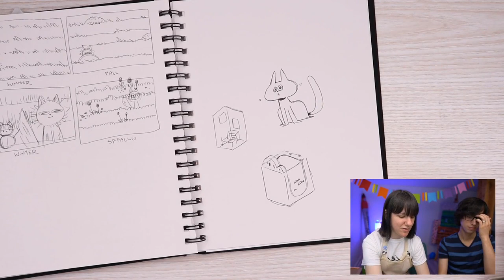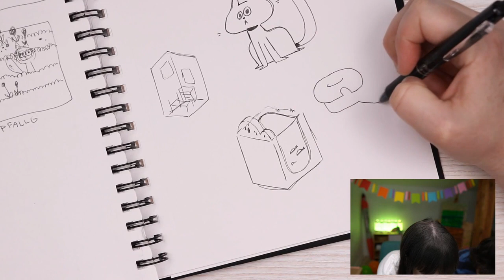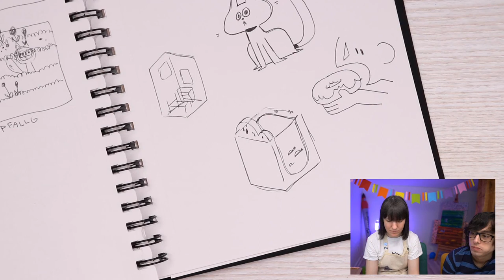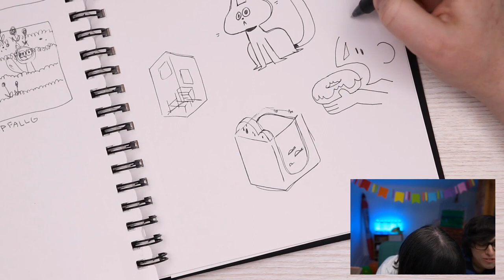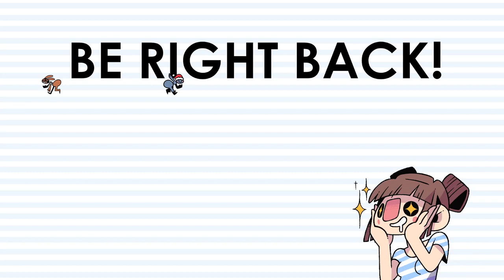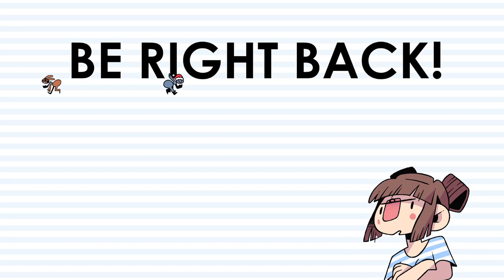Painting More Creatures in a Field - LIVE on Behance #7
0:00:00 - 0:04:35 Stream Starting Soon
0:04:36 - 0:10:56 Just Chatting
0:10:57 - 3:34:46 Art